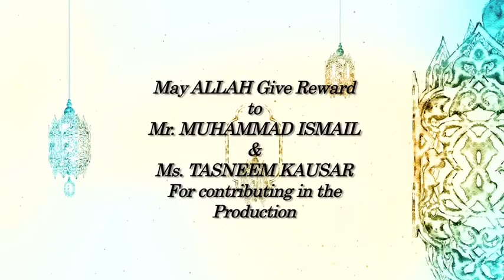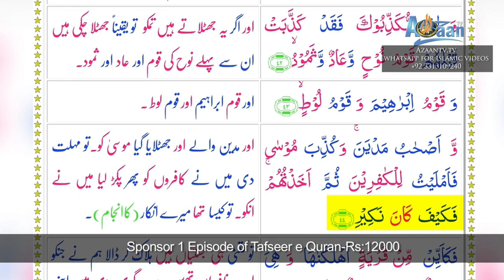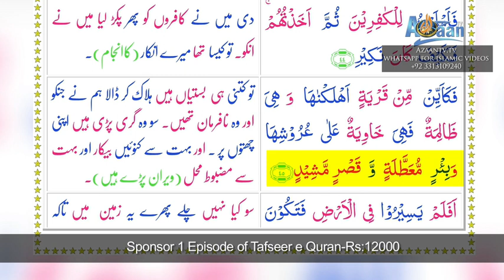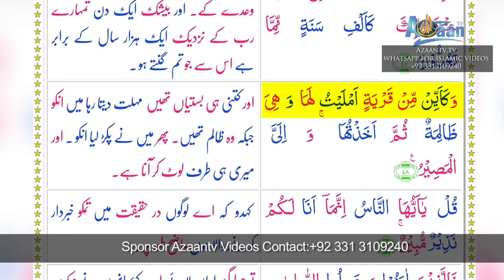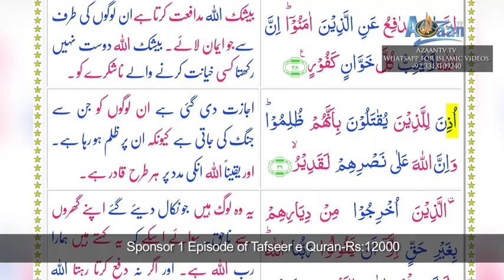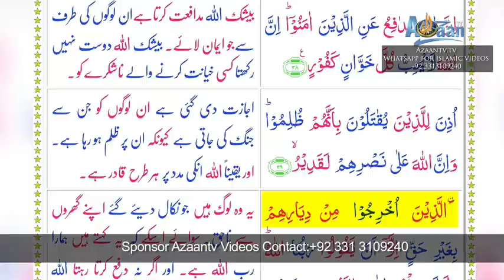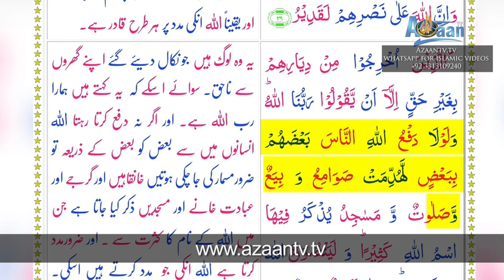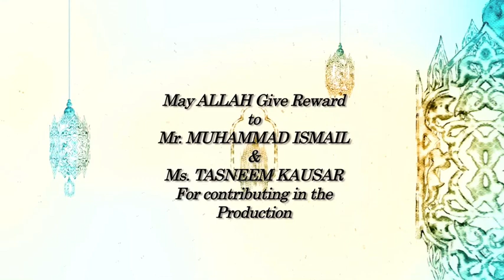EPISODE NO 192, SURAH HAJJ, RUKU NO 6 PART 1